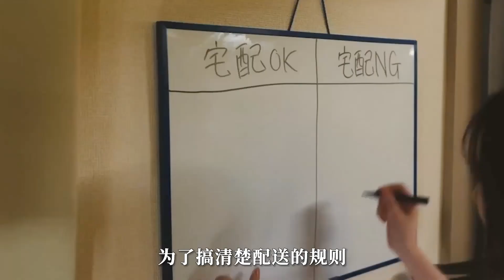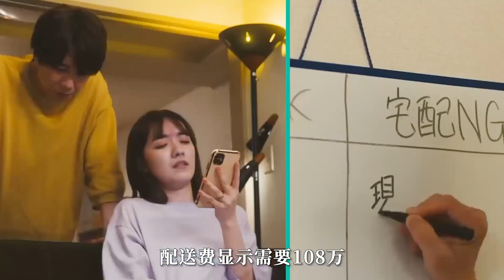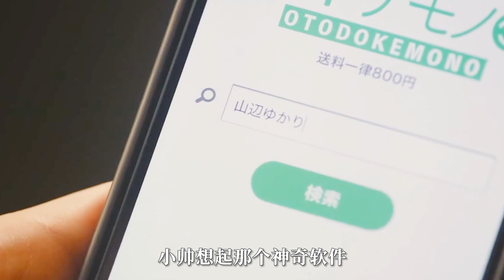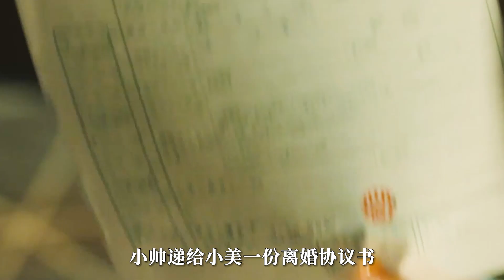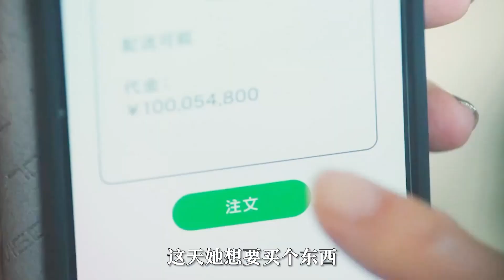【萌妹】神奇的外賣軟件，所有東西2秒內送達，甚至還能配送大活人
韓國爆笑喜劇，馬東錫回家奔喪，卻意外發現院子裏，藏有一對價值100億的金佛！
面館老板送給窮學生一碗湯面，15年後，窮學生變成富豪來報恩。短片《一碗湯面》
超能女孩控水成型，只要喝下一口水，就能吐出一條“大白鯊”。電影《全民小英雄》
女孩被以86元賣進紅燈區，用10年時間逆襲，終成一代黑手黨女王！《紅燈區女王》